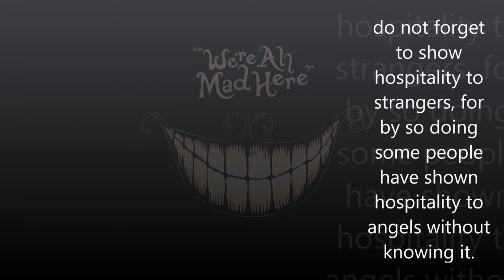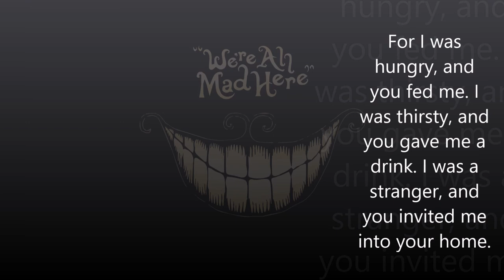Had As A Hatter - "Angel on my Street" (lyrics)